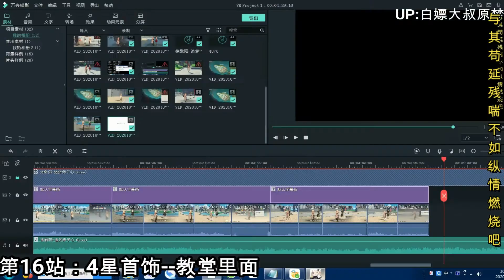原神攻略：跟着大叔白嫖整个蒙德城，居然有16件东西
[原神]攻略：跟着大叔白嫖整个蒙德城，居然有16件东西